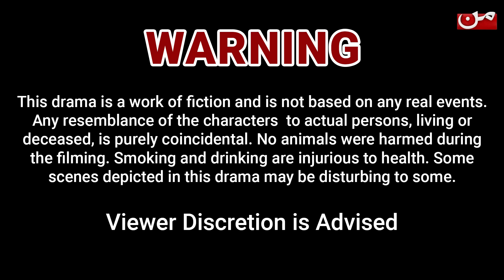Butwara Betiyoon Ka - Episode 71 | Samia Ali Khan - Rubab Rasheed - Wardah Ali | MUN TV Pakistan